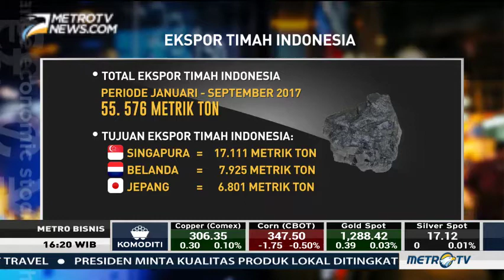ICDX akan Luncurkan Kontrak Bursa Berjangka Komoditas Timah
Bursa Komoditi dan Derivatif Indonesia atau  Indonesia Commodity and Derivative Exchange (ICDX) berencana meluncurkan kontrak bursa berjangka atau Future Contract untuk komoditas timah. Kontrak ini ditargetkan akan terbit pada Januari 2018 mendatang.